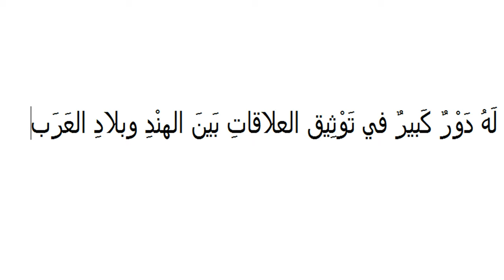IMPORTANT POINTS FROM THE CHAPTER ABKARIYY MIN ABNAHI KERALA|+2|MALAYALAM AUDIO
In this video we are discussing the important points from the chapter abkariyy min abnahi kerala (chapter 2)
next video:important questions and answers
link: